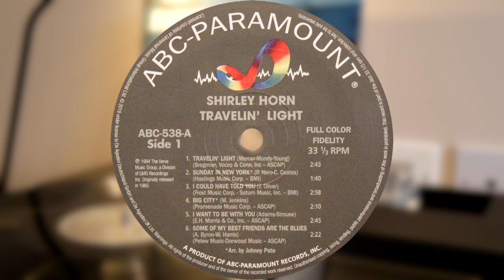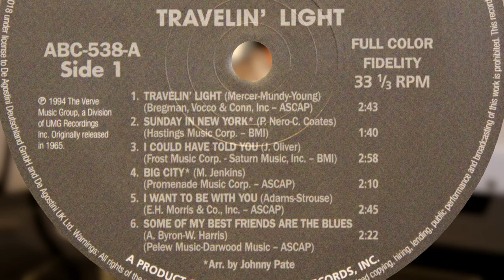Shirley Horn - from "Travelin' Light" (vinyl: SAE1000LT, Graham Slee Accession. Yamaha PX-3)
1. Travelin' Light (0:05)
2. Sunday In New York (3:00 )
3. I Could Have Told You (4:44)
4. Big City (7:46)
5. I Want To Be With You (9:48)
6. Some Of My Best Friends Are The Blues (12:39)

SAE 1000LT HOMC cartridge
Yamaha PX-3 direct drive turntable

You can arrange for a free home loan of Graham Slee products if you're in the UK, USA, the European Union or Australia. See here for details: